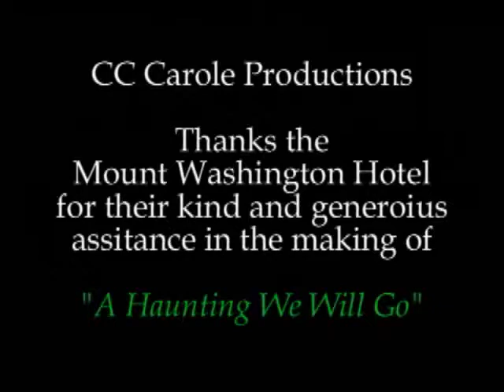CC's Comedy: A Haunting we will go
In Aug of 2006 CC, along with New Hampshire Magazine, comcast, Metrocast & adelphia cable ventured to the Mount Washington Hotel and filmed two TV shows. One a comedy and the other a Ghost investigation of the Mount Washington Hotel. This is the comedy piece from that shoot. It broadcast on the mention cable outlets throughout New England in Oct 2006. New Hampshire Magazine ran a feature of her investigation and comedy shoot for their Oct 2006 edition as well. Mind you Two years before TAPPS announced that they were the first to investigate the Hotel. Odd claim for TAPPS to make and simply not true on their part. CC was also awarded the honor of being the highest viewed comedian in Nov. of 2006 on youtube. Enjoy this slap stick comedy! Directed by Bob Bob of Bob Communications Nashua, NH, Video Bob A. of CC Carole Productions